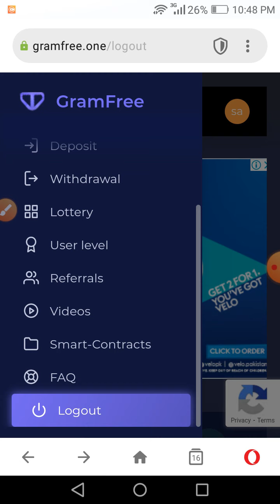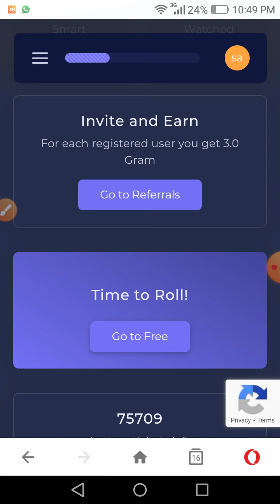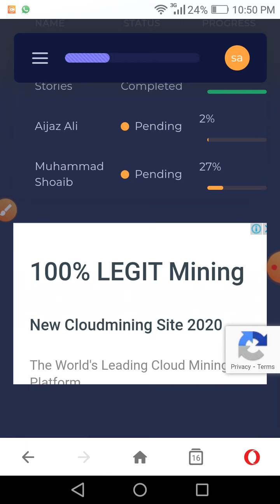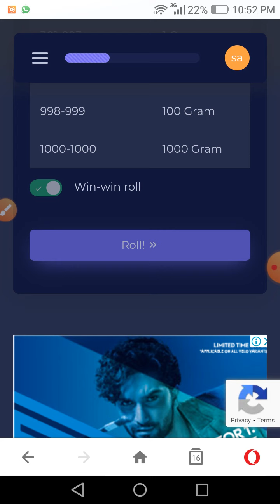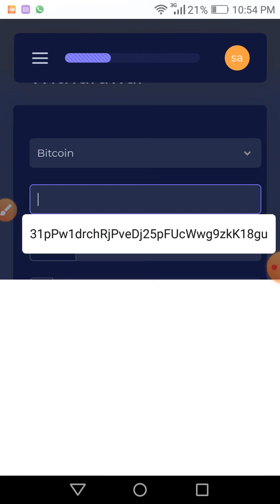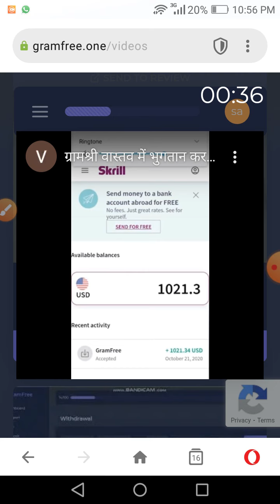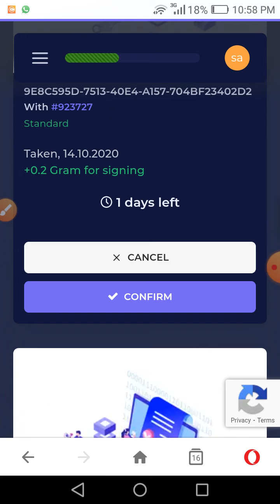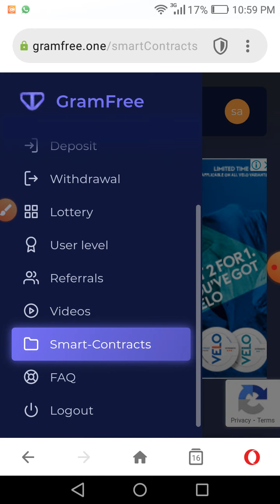Free online gram free website with payment proof.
I have showing gram free website full details defind..